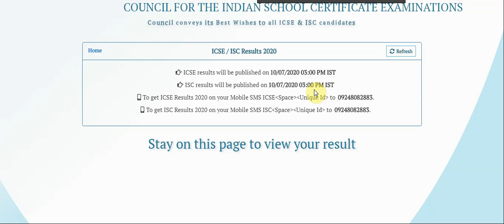ICSE / ISC Results 2020 will be published today on10/07/2020 03:00 PM IS